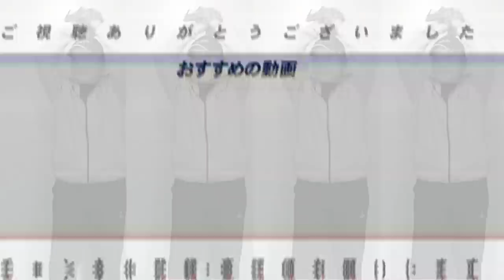【田尾さん登場！！】田尾さんに5打席連続敬遠の心境を聞いてみた！！